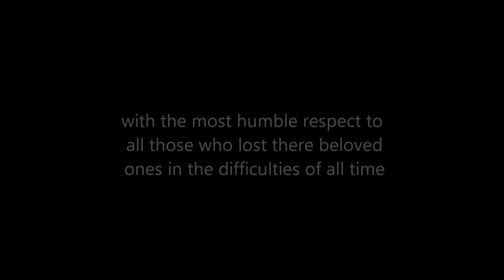inner peace 90 days after the Oslo terror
Its about inner peace and the importance to have a stable mind , if  you're not in peace with yourself how can you then be in peace and help other living beings. Everything starts from within so to take your time to meditate when walking or sitting down does not mean anything else than be in the now. Not in the past or in the future.  When I eate breakfast I am not washing up and when I am washing up I am not at work. This video  is a message on how important it is to regain inner peace after a terrible action.